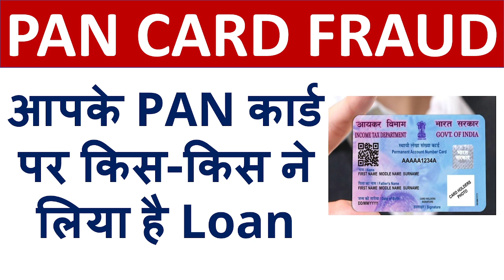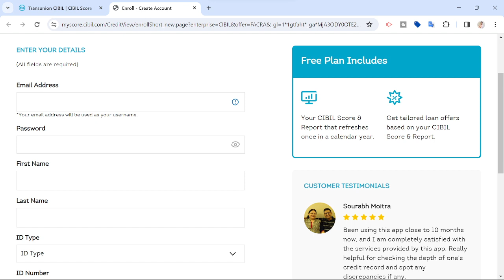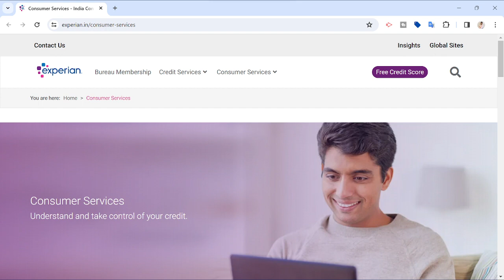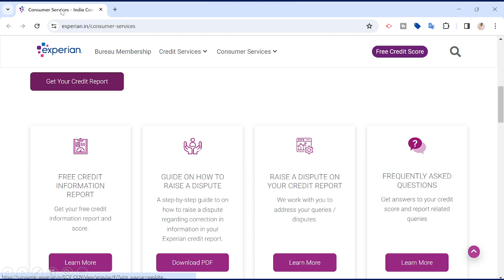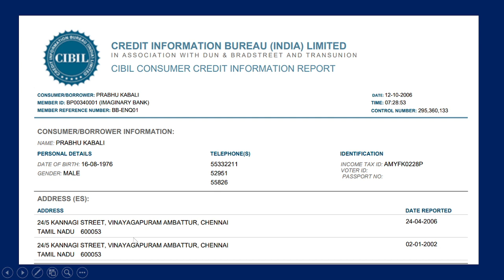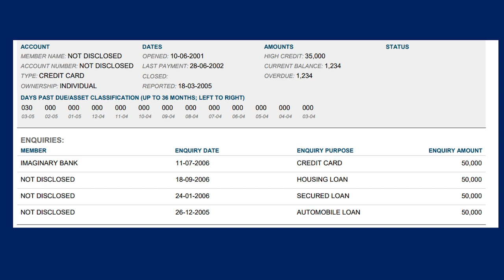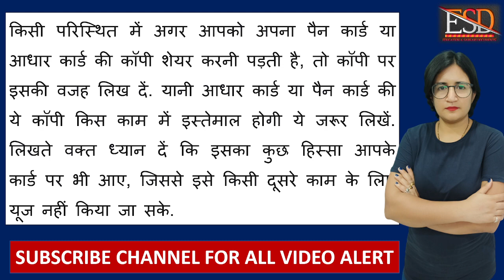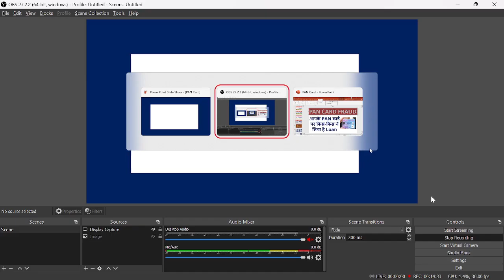PAN CARD FRAUD - आपके PAN कार्ड पर किस-किस ने लिया है Loan - पैन कार्ड धोखाधड़ी चेक करें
PAN CARD FRAUD - आपके PAN कार्ड पर किस-किस ने लिया है Loan - कैसे चेक करें LOAN DETAILS
पैन कार्ड धोखाधड़ी चेक करें

pan card kaha kaha use hua hai kaise pata kare
how to check loan on pan card
pan card fraud detection
pan card fraud loan
pan card se fraud ho sakta hai
pan card number fraud
pan card kaha kaha link hai kaise pata kare
PAN Card Misuse
Pan Card से किसी के द्वारा Fraud/Scam तो नही किया जानें
pan card scams telugu
pan card scam tamil
कैसे चेक करें कि आपका पैन कार्ड धोखाधड़ी से इस्तेमाल किया गया है या नहीं
how to protect pan card from fraud
pan card fraud se kaise bache ke tarike
pan card aadhar card se fraud kaise hota hai
pan card gum ho gaya hai kaise download karen
pan card frauds types in hindi
pan card ka misuse kaise roke
pan card ka misuse kaise hota hai
pan card chori ho jaye to kya kare
pan card chori ho gaya hai shikayat kaise karen
pan card aadhaar card scam
कहीं आपके PAN CARD का Misuse/Fraud तो नहीं हो रहा ?
Fake Pan Card number kaise nikale
पैन कार्ड नंबर कैसे निकाले
CYBER CRIME (AADHAAR + PAN CARD FRAUD) : साइबर अपराधी आपके AADHAAR और PAN से खोलते हैं अकाउंट??
pan card se kaise pata kare kitne account hai